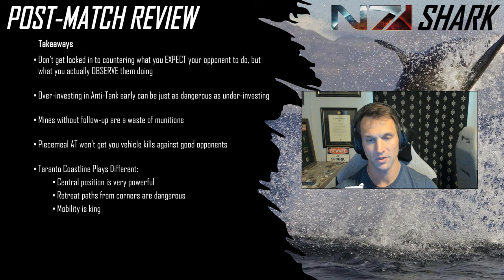CoH3 1v1 Cast | Barrow-Downs (DAK) vs Shinshigumi (UK)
SHARK and the Rather Splendid Cromwell cast a DAK-UK 1v1 that DOESN'T rely on Bersaglieri! Can Barrow-Downs survive a slow DAK start and build enough momentum to take the day, or will Shinshigumi's aggressive Aussie play shove him off the field?

Barrow-Downs (DAK) | PRC | #7 - Italian Infantry Battlegroup
Shishigumi (UK) | JPN | #37 - Australian Defense Battlegroup

Map: Taranto Coastline
Patch: 1.8.1

00:00 - 00:34 - Intro
00:35 - 24:55 - Match
24:56 - 30:22 - Build Order Review
30:23 - 44:44 - Match Analysis and Recap